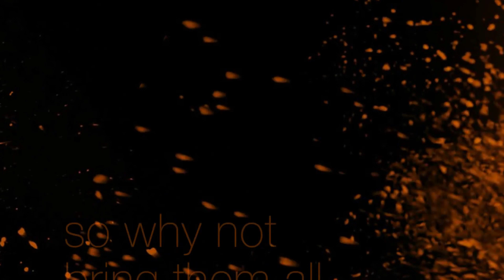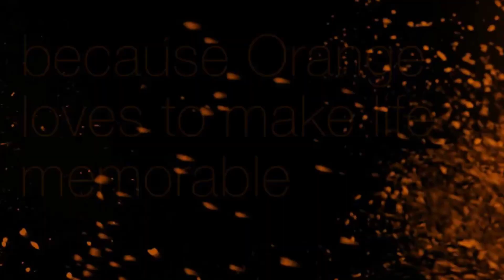Hani Mitwasi and the Flamenco Concert